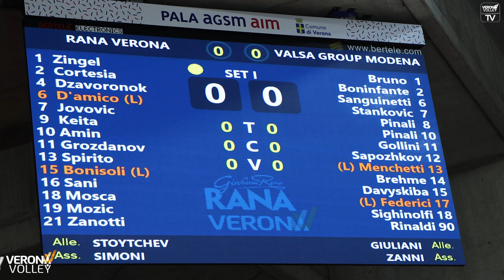TUNNEL CAM | Rana Verona - Modena | Semifinale Play Off 5° Posto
Welcome to the official channel of Verona Volley